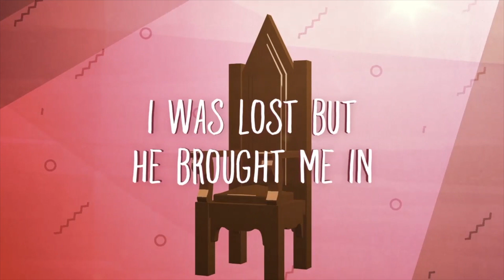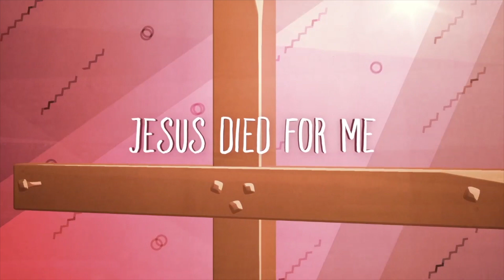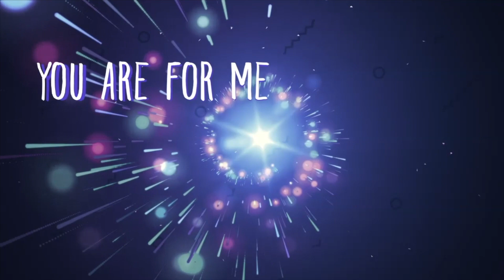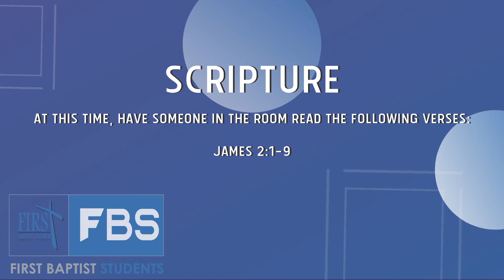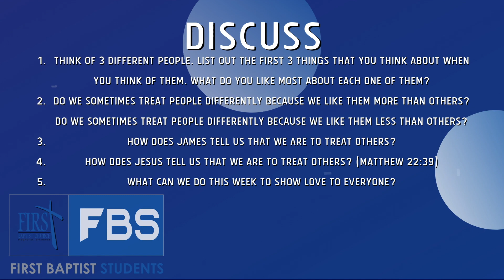Family Worship Guide - 03.25.20 - FBC Magnolia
Speaker: Bro. Devin DiGuilio